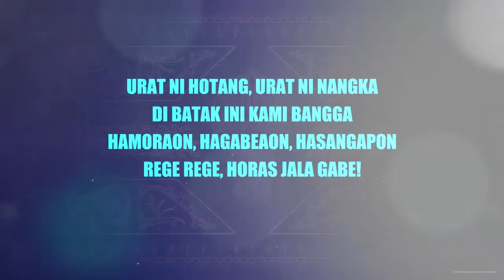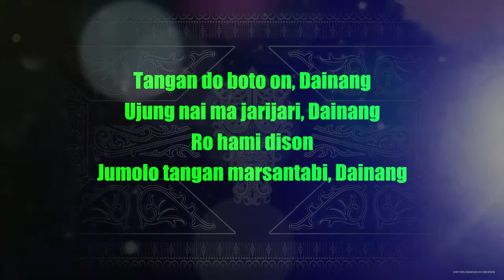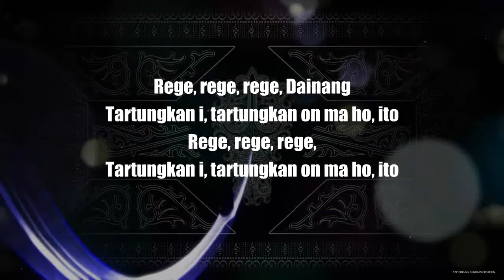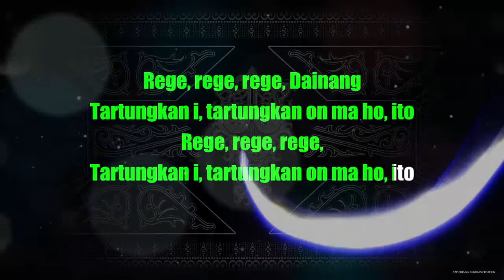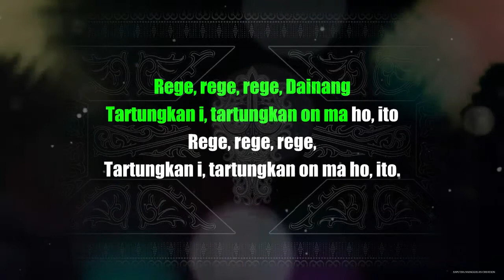Rege Rege Dainang (Karaoke Higher Keys) Siantar Rap Foundation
Aktifkan subtitle (CC) untuk menampilkan terjemahan lirik dalam bahasa Indonesia.

Nada dasar Do = F (Higher from SRF's keys).

NADA MIDDLE (ORIGINAL), NADA LOWER (LEBIH RENDAH) DAN NADA HIGHER (LEBIH TINGGI). PILIH NADA YANG SESUAI DENGAN SUARA KAMU.

Lirik:

[Chorus I]
Rege, rege, rege, Dainang
Tartungkan i, tartungkan on ma ho, ito
Rege, rege, rege,

[Verse I]
KITA TETAP BICARA
DAN HIP-HOP JADI SENJATA
BEGE MA HAMI SIAN SIANTAR NAULI
PASAHAT ENDE TU SUDE HITA JOLMA I

URAT NI HOTANG, URAT NI NANGKA
DI BATAK INI KAMI BANGGA
HAMORAON, HAGABEAON, HASANGAPON
REGE REGE, HORAS JALA GABE!

SIAN NAJOLO TU SAONARI
DARAH BATAK DI DALAM DIRI
TAK PERLU CARI-CARI
DARAH BATAK KU PMC

TONGGI MA SIBAHUT (YE)
TABO MA PORAPORA
GABE MA HITA LUHUT
JALA SUDE HITA MAMORA

[Chorus II]
Tangan do boto on, Dainang
Ujung nai ma jarijari, Dainang
Ro hami dison
Jumolo tangan marsantabi, Dainang

[Verse II]
REGE MA REGE DAINANG
AI BATAK DO LULUAN NAULI MANSAI DENGGAN
TUDIA MA LULUAN GORINGGORING BAHEN SOBAN
AI IMA HUPAIMA BORU TOBING BAHEN DONGAN

SAI EMMADA! TANO BATAK NAULI
SAI HORAS MA! HOLAN TUSI DO ROHANGHI
KECIL KU DARAH BATAK, BESAR KU TETAP BATAK
LANGIT MENIMPA BUMI SAMPAI MATI MUDAR BATAK

ULI NI TAO TOBA, BOLAK TANO NI BATAK
TETAP MUDAR BATAK NANG PE GODANG HATA NI HALAK
TETAP DI SINI TUNJUKIN JATI DIRI
REGE REGE MA, REGE REGE MA

HORAS! HATA SIAN TANO BATAK
REGE REGE! HIDUP SATU DENGAN BATAK
DARAHKU MENYATU, HIP-HOPKU BERSATU
TAK PERLU RAGUKAN DARAH BATAK ITU AKU

[Chorus III]
Tudia ma luluan, Dainang
hau rotan bahen soban, Dainang
Tudia ma luluan
Da Boru Golan bahen dongan, Dainang

Salam Tampan!

Jika ingin cover karaoke ini dan butuh minus one tanpa suara robotnya, silakan hubungi saya di nomor WA yang tertera di laman About.